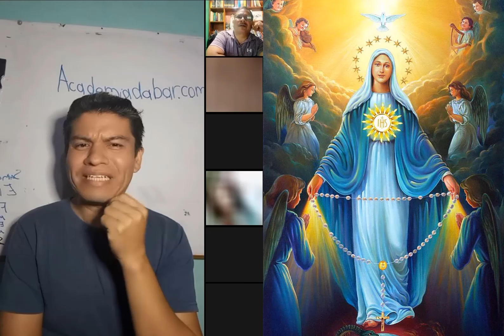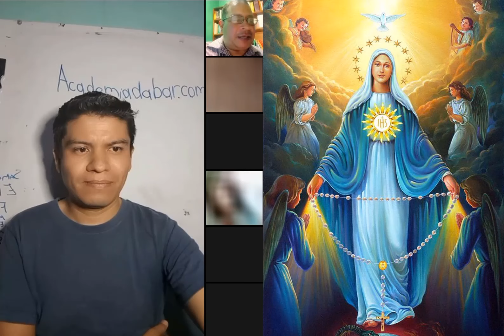DEBATE SOBRE QUIEN ES LA SEÑAL DE APOCALIPSIS 12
DEBATE CON HERMANO EVANGELICO SOBRE LA GRAN SEÑAL